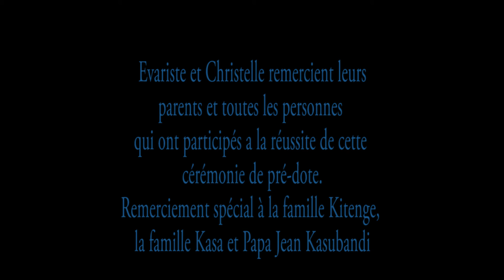CEREMONIE DE PRE- DOT EVARISTE ET CHRISTELLE